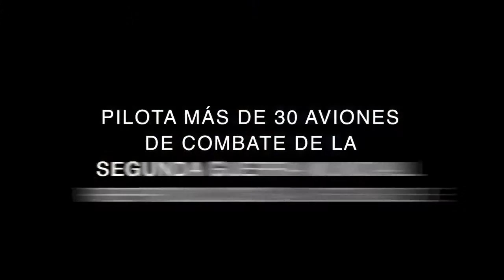Damage Inc Pacific Squadron WWII xbox360 jtag rgh ISO Direct download Descarga Directa trailer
DOWNLOAD DVD ISO GAME XBOX360